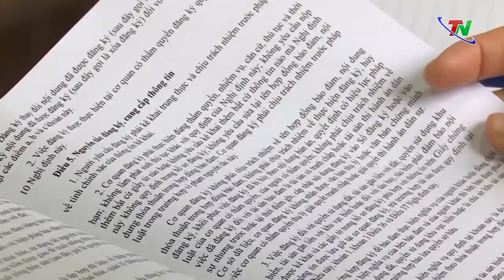Triển khai Nghị định số 99 của Chính phủ về đăng ký biện pháp bảo đảm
Ngày 16/2, Bộ Tư pháp tổ chức Hội nghị trực tuyến toàn quốc nhằm triển khai thực hiện Nghị định số 99/2022 của Chính phủ về đăng ký biện pháp bảo đảm.